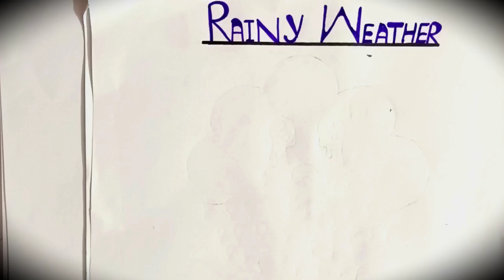Rainy weather| learn how to draw a rainy weather| drawing and painting 🎨.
learn how to draw a rainy weather step by step.
rainy day drawing and painting.